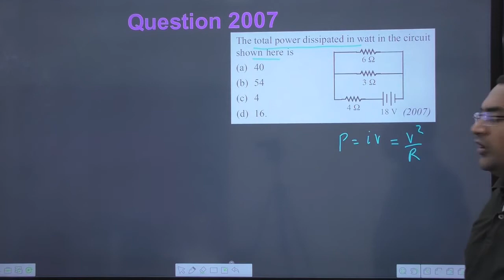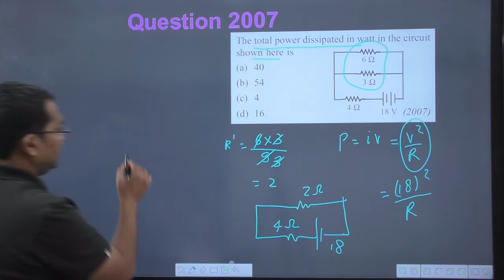The total power dissipated in watt in the circuit shown here is | jps classes | navneet sir